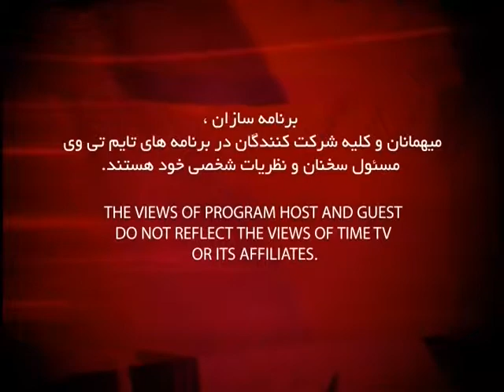New Life Treatment ep 14